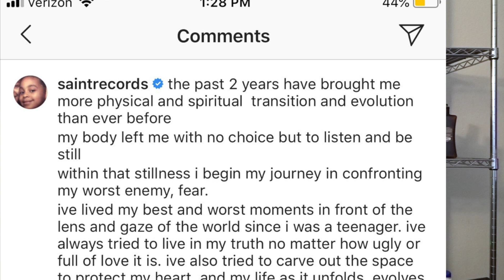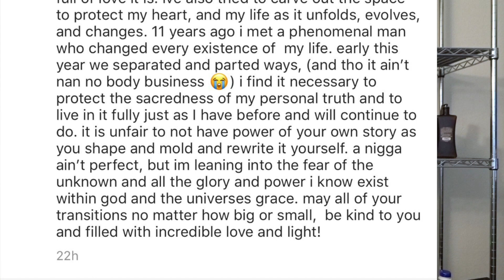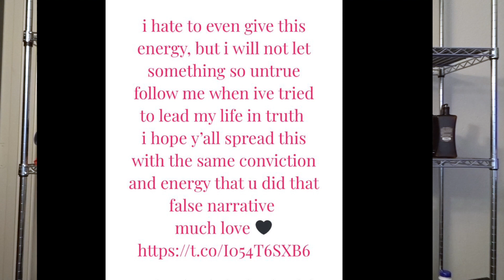IN THE NEWS: RIP John Witherspoon, GOT Writers Leave Star Wars, Solange Scandal, & Meek Mill 10K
SC: ChrisBenjiii

Follow along as I go in depth on the passing of John Witherspoon, why the GOT Writers leave Star Wars, why Solange's divorce is news and lastly about Meek Mill and the $10000 scenario!